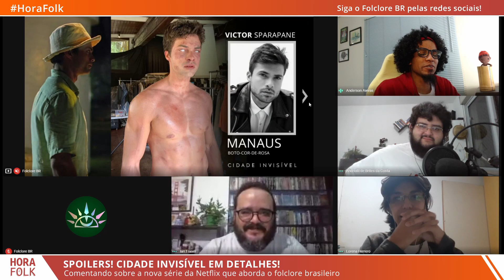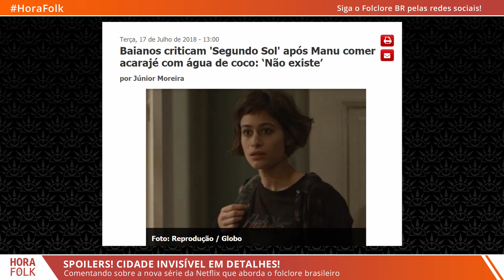O Boto Rosa pode viajar pelo Brasil? Entendendo a Cidade Invisível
[CONTÉM SPOILERS]
Comentamos brevemente sobre o personagem Boto e suas questões na série Cidade Invisível. COMO UM BOTO-COR-DE-ROSA VAI PARAR NO RJ? Conhecemos o pior legista do mundo?

Na Mesa: Anderson Awvas (Ilustrador), Andriolli Costa (Colecionador de Sacis), Ian Fraser (Saga Araruama) e Lorena Herrero HET (Ilustradora).

Este é um corte da gravação Hora Folk Extra #04 com comentários sobre a série com spoilers.

Considere ser um assinante do projeto!